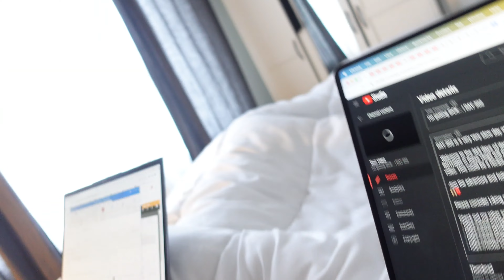The Shortest Vlog Ever! im sIck... | DAY 304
DAY 303 is the shortest and most boring vlog ever because i am sick asf.